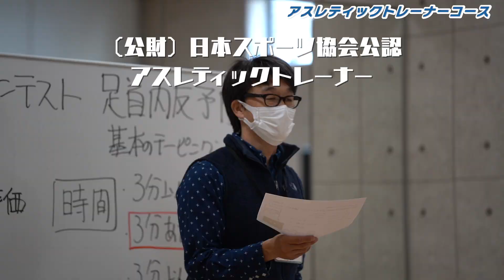【学科紹介】スポーツ科学科｜福岡医健・スポーツ専門学校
▼スポーツ科学科を詳しく見る

▼オープンキャンパスでスポーツ科学科の体験授業に参加する

■オープンキャンパス開催中！

■スポーツマネジメントテクノロジー科
■スポーツ科学科
■柔道整復科
■鍼灸科
■理学療法科
■作業療法科
■歯科衛生士科
■救急救命公務員科
■看護科
■薬業科